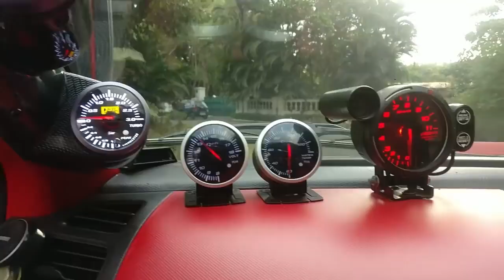God Father -India's 1st Bagged Swift | Wide Body Swift with Air Suspension